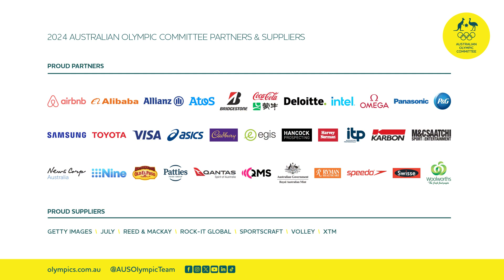Will Nia Jerwood and Conor Nicholas sail their way through the Whisper Challenge? 🤔